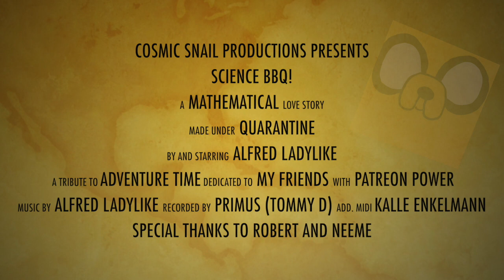Alfred Ladylike - Science BBQ! (DIY MUSIC VIDEO)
I made the video in 2 weeks using whatever I could find around my flat during quarantine. Robert Wimpory contributed a tiny snippet of animation, and the LEGO figures were a generous anonymous donation to the save-a-snail foundation. My original, bouncy little love song incorporates one obvious quotation from Adventure Time (Bacon Pancakes, written by Rebecca Sugar). For the audio, Tommy D at "Primus" studio recorded the uke and vocals, I produced the track, and Neeme Oja put a little elbow grease into the final mix. There is even a very special midi solo by Kalle Enkelmann, which I'm so happy I was able to save from the recording project he and I started but never finished long ago. The full EP, "Alfred Ladylike in Ooo" is available on bandcamp, with selected songs on spotify and other streaming services.

lyrics:
it's not always clear who is rescuing whom

but when we're together my heart goes boom boom boom
just as it was written by JT Dogzone

and then passed back around with a long-arm dog bone back in

ooooo oooo ooooo oooo ooooo ooo ooo, oh oh oh!

the fragilest bubbles I offer to you

in honor of your science barbecue
and when I say science, you can be sure that
I don't only refer to a candy corn rat

it's the passionate inquiry

the lessons you sink in me

more or less successfully
oh girl, you're the math to me

you are my PB
circa season 3
just cause I'm thirteen

don't mean my love isn't real

when the cosmic owl tells you you blew it, you blew it

I still feel the sound of bumping a fist with my best friend, and so I try again

I don't find the snail on every adventure, ooo
but I know he's there waving his tiny little hand

you got
one-dimensional
two-dimensional
three-dimensional

four-dimensional
five-dimensional
six-dimensional

seven-dimensional
seven-dimensional objects now
you got time & space

you got such a face

I got time to waste
come back to my place
Jake will make pancakes with bacon!

 (VEGAN)
bacon pancakes…

my sneaking suspicion is you are the glue
that is holding together the pieces of this land of

ooooo !